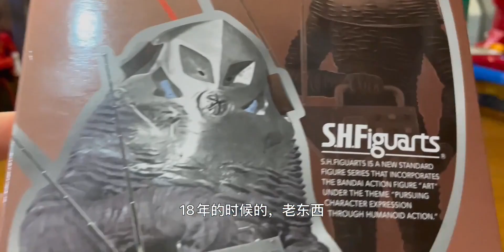我的名字叫扎拉布，是来自行星的厂货 【迟到的开箱】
奥特曼,开箱,万代,初代奥特曼,昭和,shf,扎拉布星人